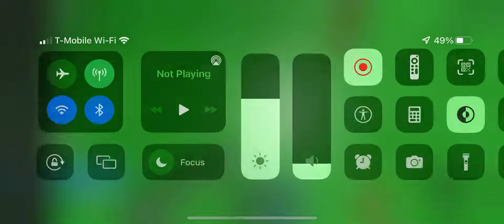Being mean in roblox tycoon im sry